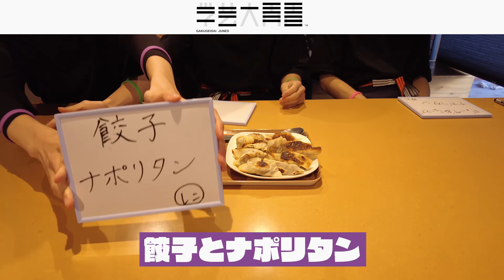#25【オール三次元】3分クッキングリレーでまさかの結果に!?【じゅねルーム】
2次元と3次元を行き来しながら活動する本格派ダンス＆ボーカルグループ・学芸大青春！ 初の"オール3次元"企画はメンバー全員で3分リレークッキングに挑戦!!
共同生活を送るジュネスの胃袋を支える南優輝・内田将綺からのバトンを、"米を炊けない男"相沢勇仁がどう繋ぐのか!? お楽しみに!!

スマートフォンアプリ「学芸大青春 バクステアプリ」：

青春と書いて、ジュネスと読みます！
厳正なオーディションによって選ばれた、相沢勇仁・内田将綺・仲川蓮・星野陽介・南優輝の5人が
2次元の姿で活動する、本格派ダンス＆ボーカルグループ「学芸大青春（ガクゲイダイジュネス）」！
寮での共同生活を営みながら、長期に及ぶ強化訓練期間を経て、2019年秋、1stシングル『JUNES』をリリースし、活動スタート。
2020年からは、5人が「俳優」として主演する３Dドラマ『漂流兄弟』をネットで配信放送。5月には配信 LIVE「WHO WE ARE !」を開催。
活動開始1周年となる9月2日に1stアルバム『HERE WE ARE !』を初のCDでリリース!! 11月28日には1st LIVE「WHO WE ARE ! Return!!」を開催。
そして2021年。2月24日、初のミニアルバム『Hit me !』をCDリリースし、5月4日にはKT Zepp Yokohamaにて2nd LIVE「Hit you !」を開催!!
6月16日には初の全国流通CDシングル『Hit the City!!』をリリース!!